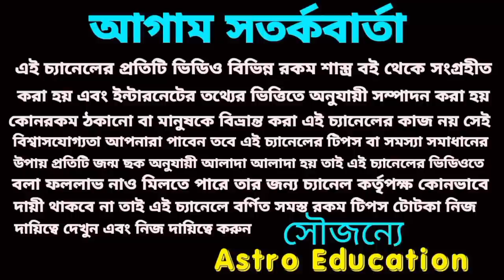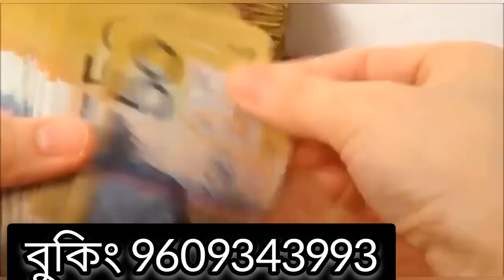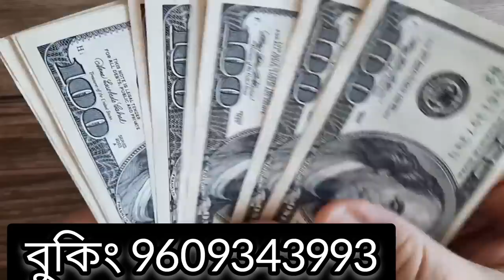2023 গ্রহ দেবে এত টাকা এই রাশিগুলির সিন্দুক ভরে যাবে!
2023 গ্রহ দেবে এত টাকা এই রাশিগুলির সিন্দুক ভরে যাবে!